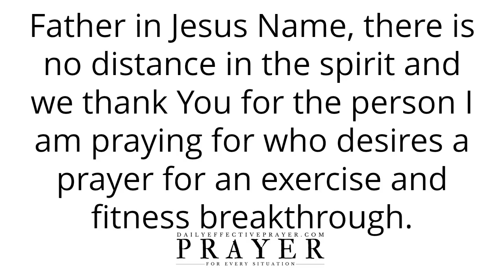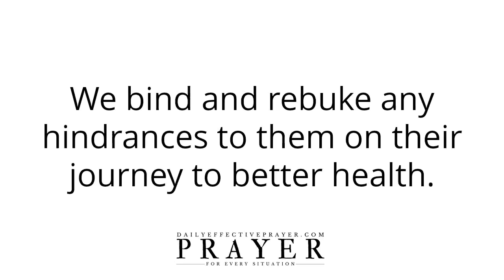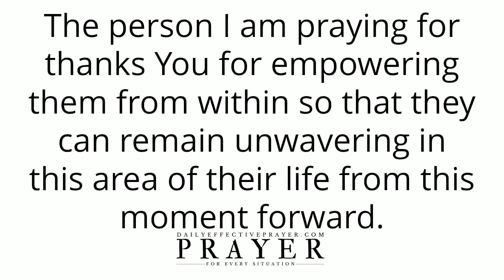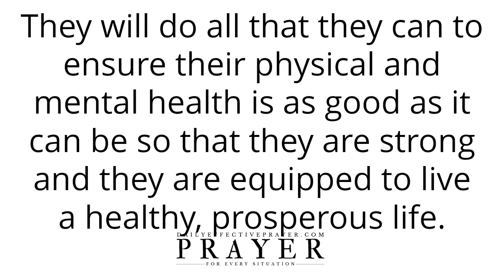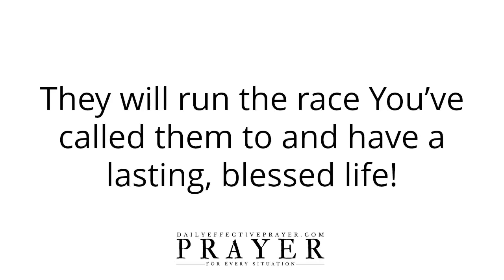Prayer For Exercise & Fitness Breakthrough | Healthy Body Motivational Prayer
Prayer For Fitness & Exercise Breakthrough | Healthy Body Prayer & Motivation

Speak it daily or listen to this video over and over again and allow the Word of God concerning this exercise and fitness prayer to reach deep into your spirit.

Prayer To Step Aside So That God Can Step In & Do What You Cannot (Voice Over)

Prayer For Exercise Motivation, Healthy Body, Healthy Eating, and Healing Breakthrough In Life